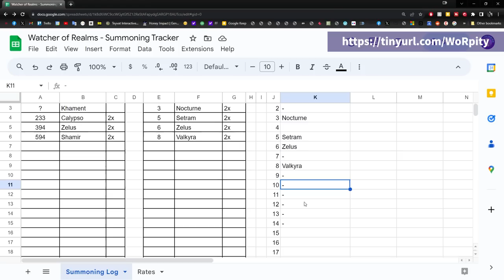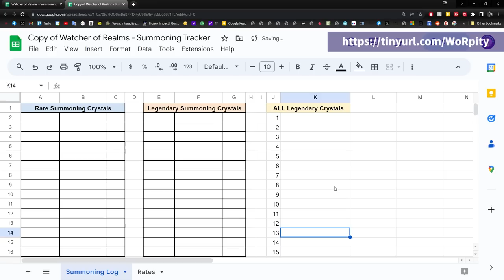When is the BEST time to SUMMON? 🍀 Summoning System Deep Dive ✤ Watcher of Realms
Watcher of Realms has pretty crappy rates for getting legendary heroes, tbh. So make sure you understand the system and events well. I've also included my a pity tracker!